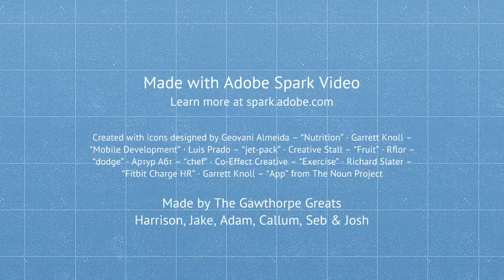Gawthorpe School App Challenge Video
This is the entry from Gawthorpe Community Academy for the Wakefield Health Schools App Challenge 2016